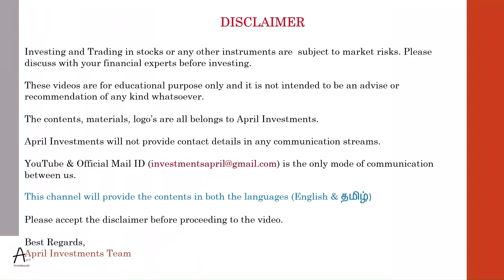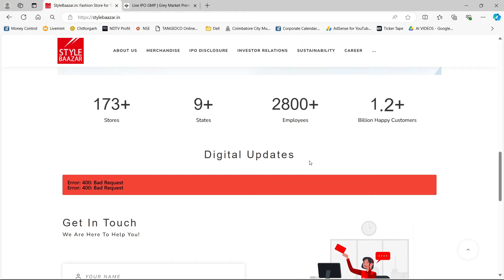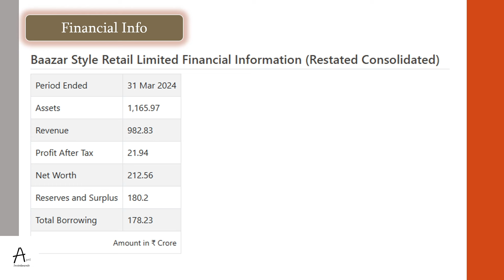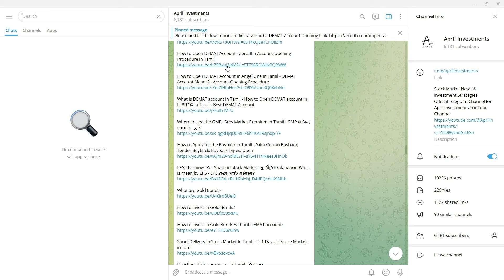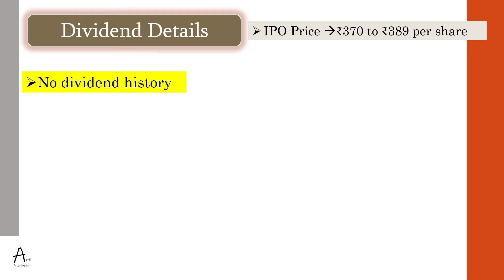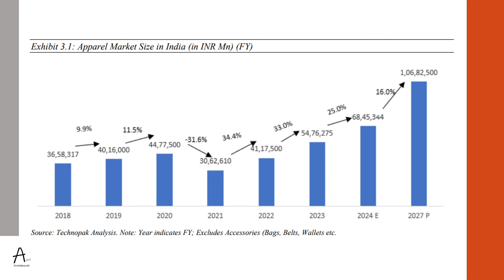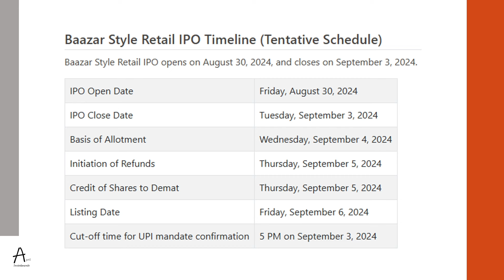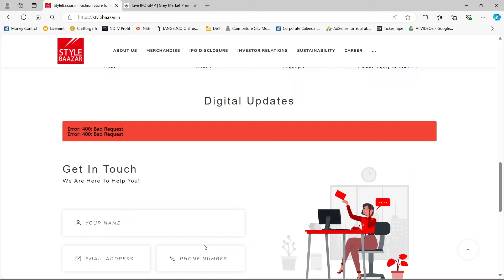Baazar Style Retail IPO Review in Tamil - Apparels Business Growth - Online Offline - Listing Gain